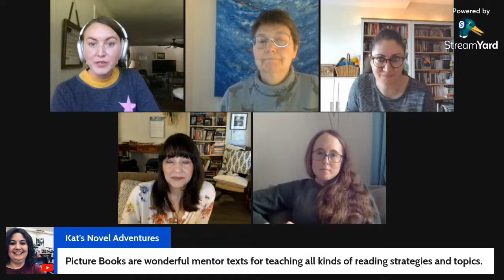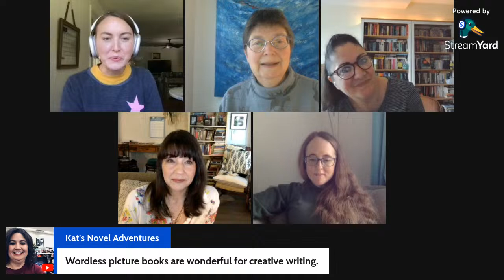Picture This Live!